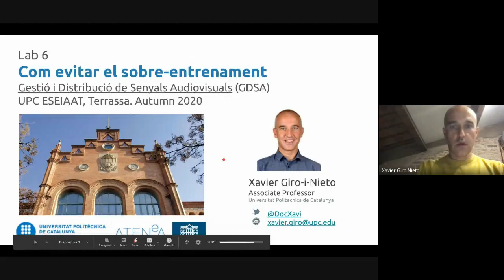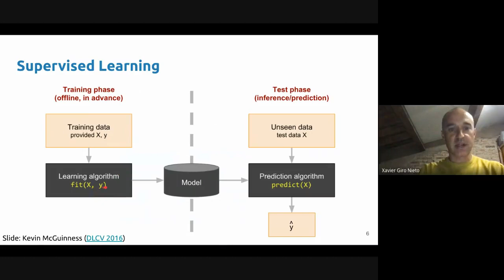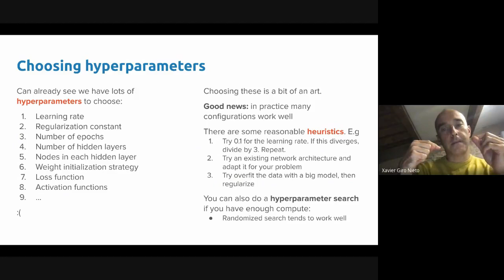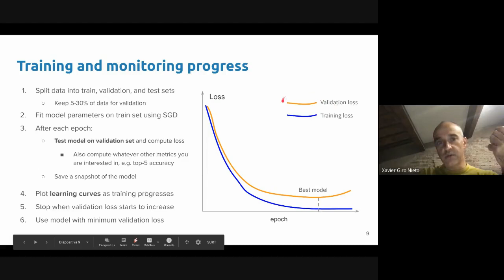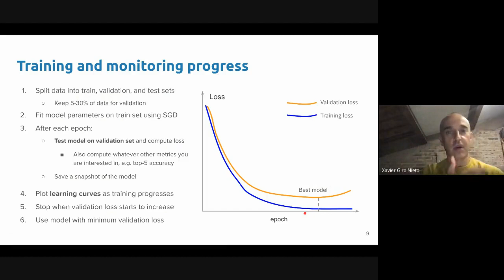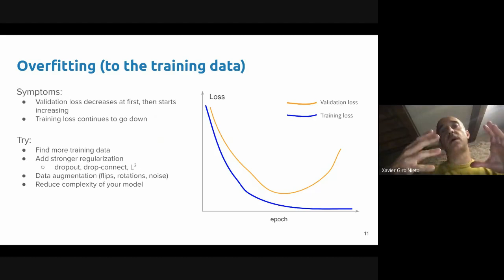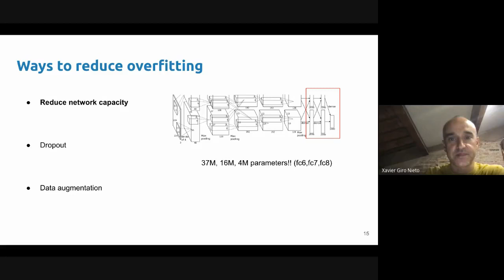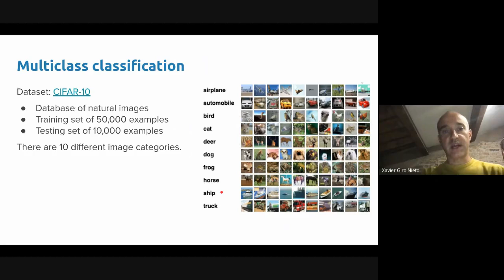L6. Com entrenar una xarxa neuronal - Xavier Giró - UPC ESEIAAT 2020